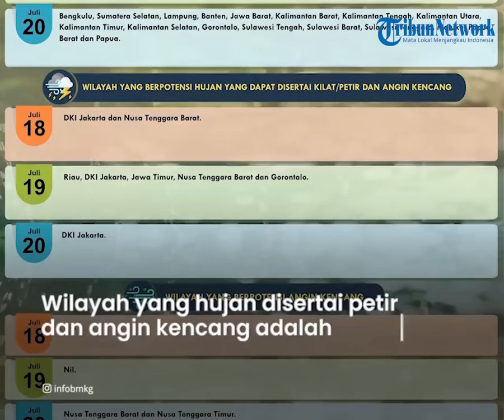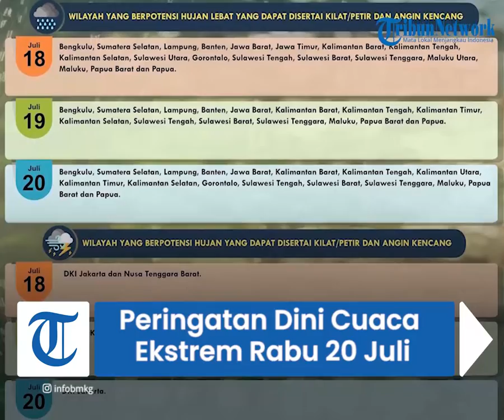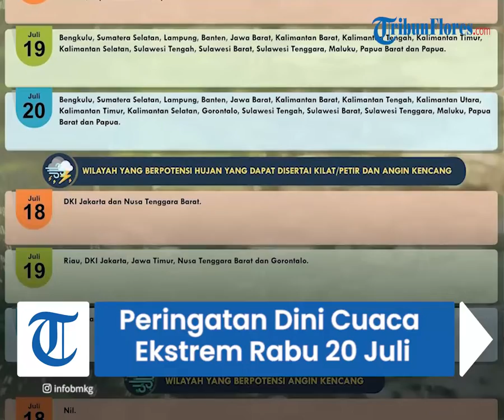Peringatan Dini Cuaca Ekstrem Rabu 20 Juli: 18 Wilayah Berpotensi Hujan Lebat & Angin Kencang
TRIBUN-VIDEO.COM - Badan Meteorologi, Klimatologi, dan Geofisika (BMKG) telah merilis peringatan dini cuaca ekstrem pada, Rabu (20/7/2022).

Hujan lebat yang dapat disertai kilat/petir dan angin kencang dapat berpotensi terjadi di Jawa Barat dan Jawa Timur.

Sedangkan wilayah Riau dan DKI Jakarta berpotensi hujan biasa hingga angin kencang.

Dikutip dari laman resmi BMKG, sirkulasi siklonik terpantau di Samudera Hindia sebelah timur laut Papua dan di perairan sebelah barat Sumatera yang membentuk daerah pertemuan dan perlambatan angin (konvergensi) di perairan sebelah barat Lampung, dan di Pesisir barat Sumatera Barat.

Daerah konvergensi lainnya terpantau memanjang di Sumatera Utara, di pesisir barat lampung, di Pesisir selatan Jawa Barat, dari Kalimantan Timur hingga Kalimantan Barat bagian selatan, di Kalimantan Selatan, Kalimantan Utara, Kalimantan Timur, di Sulawesi bagian tengah, dari Sulawesi Tenggara hingga Selat Makassar, di Gorontalo, di perairan sebelah utara Maluku Utara dan di Papua bagian utara.

Kondisi tersebut mampu meningkatkan potensi pertumbuhan awan hujan dan peningkatan tinggi gelombang di sekitar sirkulasi siklonik dan di sepanjang daerah konvergensi tersebut.

Berikut beberapa wilayah yang diperkirakan berpotensi hujan dan hujan lebat yang dapat disertai kilat/petir hingga angin kencang pada Rabu, 20 Juli 2022 hingga Kamis, 21 Juli 2022:

18 wilayah yang berpotensi hujan lebat yang dapat disertai kilat/petir dan angin kencang:

• Kep. Riau

• Bengkulu

• Jambi

• Sumatera Selatan

• Lampung

• Jawa Barat

• Jawa Timur

• Kalimantan Barat

• Kalimantan Tengah

• Kalimantan Utara

• Kalimantan Timur

• Sulawesi Tengah

• Sulawesi Barat

• Sulawesi Tenggara

• Maluku

• Papua Barat

• Papua

Wilayah yang berpotensi hujan yang dapat disertai kilat/petir dan angin kencang:

• Riau

• DKI Jakarta

Wilayah yang berpotensi hujan lebat yang dapat disertai kilat/petir dan angin kencang:

• Sumatera Barat

• Kep. Riau

• Bengkulu

• Jambi

• Sumatera Selatan

• Lampung

• Jawa Barat

• Jawa Timur

• Kalimantan Barat

• Kalimantan Tengah

• Kalimantan Utara

• Kalimantan Timur

• Gorontalo

• Sulawesi Tengah

• Sulawesi Barat

• Sulawesi Tenggara

• Maluku Utara

• Papua Barat

• Papua

• Sulawesi Utara

• Maluku

(Tribunnews.com/Latifah)

Artikel ini telah tayang di Tribunnews.com dengan judul Peringatan Dini BMKG Besok, Rabu 20 Juli 2022: Wilayah Jawa Barat Berpotensi Hujan Lebat dan Angin,